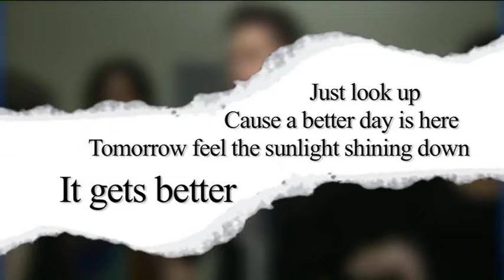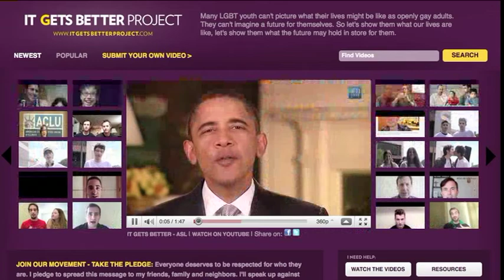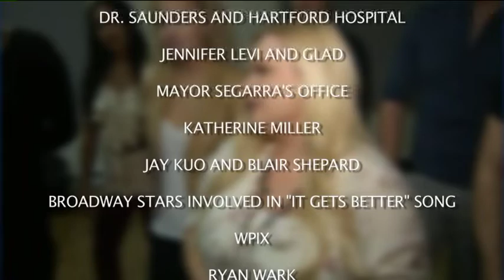It Gets Better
It started as a small project and now thousands have submitted videos to say, "It gets better" to LGBT youth